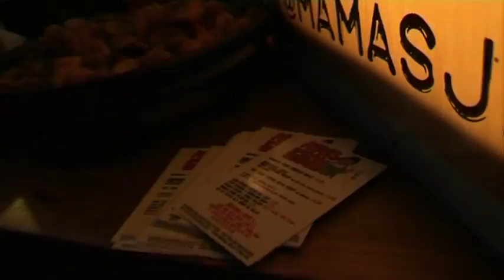Urban Access Show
A second year multi camera entertainment show exploring everything 'Urban'.

Producer: Jamie Walshe

Director: Ben Norton